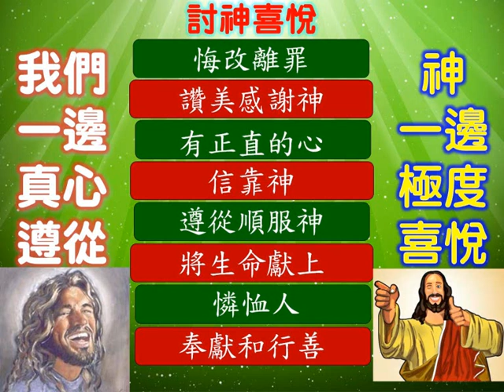如何討神喜悅 – 普通話 - 葉牧師 - 2024.05.09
如何討神喜悅

 1. 與主的關係：怎樣建立與主相愛的關係，怎樣從主的愛得力，怎樣深信神的供應和計劃。
 2. 處理生命：怎樣不被人、罪、負面思想情緒和潛意識、婚姻和生活的問題、和侍奉的問題影響。
3. 進入不同層次的侍奉：侍奉可以由簡單的生活見證，到建立別人的靈命，或進入策略性的侍奉。